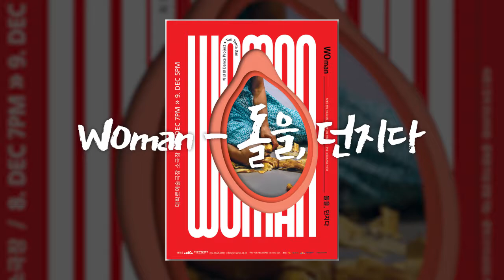2018 아르코·대학로예술극장 공동기획 선정작 'WOman-돌을, 던지다' 안무가 최진한 인터뷰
하나의 형태로서 존재하는 동등한 인격에 대해
움직임으로 묻는 작품!

2018 아르코·대학로예술극장 공동기획 선정작
'WOman-돌을, 던지다' 안무가 최진한이 직접 말하는 작품 세계,

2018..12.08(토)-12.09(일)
대학로예술극장 소극장